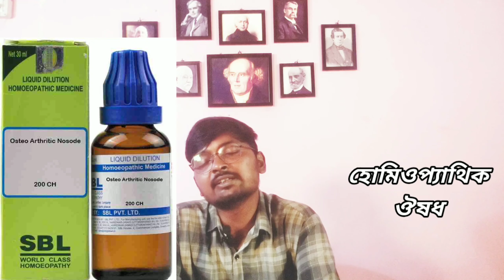এই ওষুধটি আপনার হাড়কে লোহার মতো শক্তিশালী করবে|Strong Bone & Joint |Vitamin D homeopathic medicine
আজকের আলোচ্য বিষয় :- নমষ্কার দর্শকবৃন্দ আজ আমি আপনাদের সামনে হোমিওপ্যাথিক Vitamin d এবং calcium supplements নিয়ে আলোচনা করছি। আশা করছি এই আলোচনা আপনাদের উপকারে আসবে।

আজকের আলোচ্য ওষুধ:-
osteo Arthritis nosode 200
cal phos 6x
symphytum q

vitamin d
homeopathic medicine for calcium
vitamin d supplements
calcium supplements
vitamin d and calcium
Vitamin D homeopathic medicine
Homeopathic vitamin D3 medicine
Vitamin D ki Homeopathic medicine
vitamin d homoeopathic medicine
homeopathic medicine for vitamin d deficiency
vitamin d deficiency homeopathic medicine
vitamin d ki homoeopathic medicine
vitamin d in homeopathic medicine
vitamin d plus homeopathic medicine
vitamin d homeopathic
vitamin d homeopathy tablets
vitamin d homeopathic tablet
vitamin d3 ki homeopathic medicine
no 1 calcium supplement
best calcium supplement
হাড় ক্ষয় রোগের হোমিওপ্যাথিক চিকিৎসা
হাড় ক্ষয় রোগের চিকিৎসা
ঘাড় ব্যথার হোমিও ঔষধ
অস্টিওপরোসিস
হাড় ক্ষয় রোগের লক্ষণ
symptoms of osteoporosis
কোমর ব্যাথার চিকিৎসা
yoghomoeo
হাড় ক্ষয় প্রতিরোধ

ধন্যবাদ ।।
What's app no :- 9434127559(only msg no call)
1. Name :-
2. Age :-
3. Sex :-
4. Address :-
                                                                                                             -- Thanking you
                                                                                                                         YogHomoeo